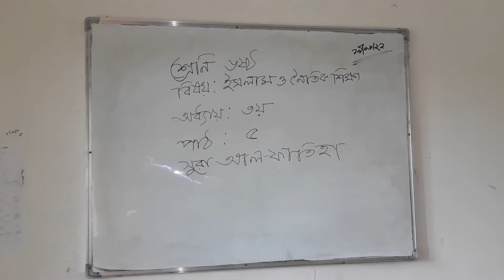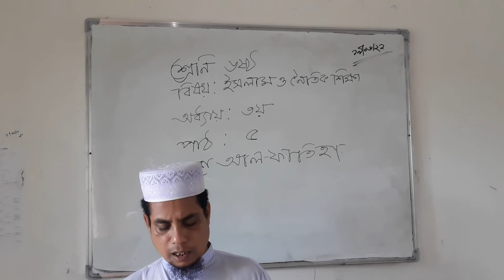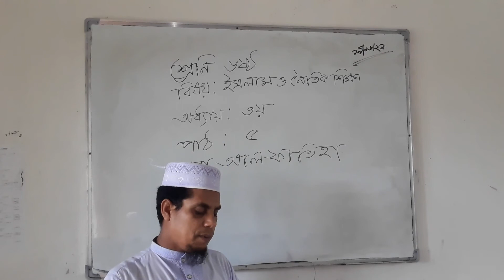Md Abul Khashem.Assistant teacher, Sultanpur HB School and College. Cl:VI